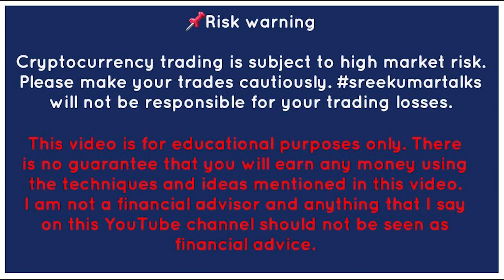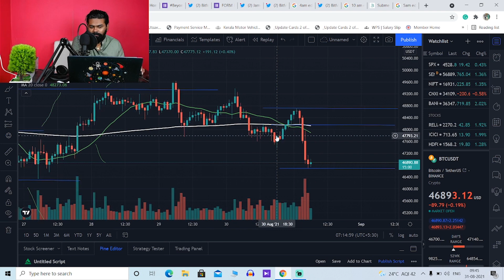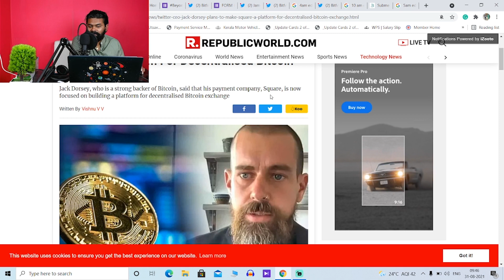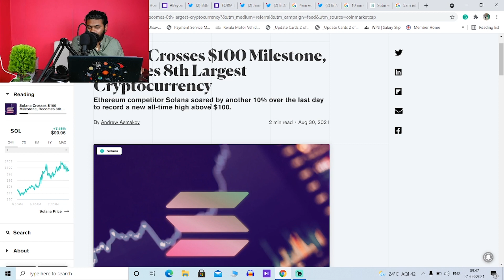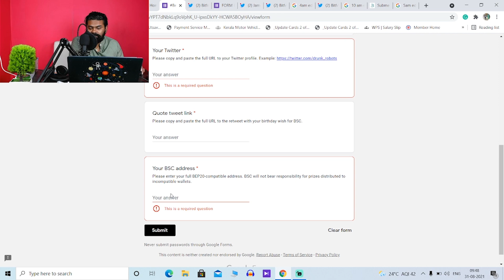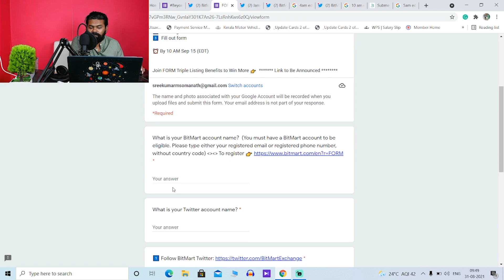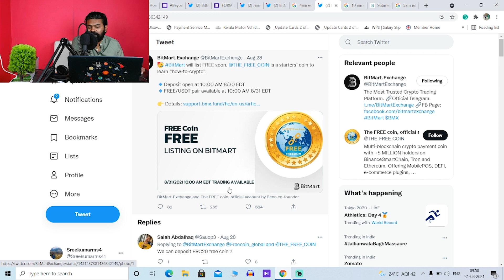Twitter ന്റെ Bitcoin Exchange വരുന്നു🔥 | Crypto Malayalam | Crypto News Today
ഇന്നത്തെ Crypto വാർത്തകൾ | Crypto Today News | Crypto Malayalam | crypto news today malayalam | FREE Crypto Airdrop Malayalam Twitter ന്റെ Bitcoin Exchange വരുന്നു🔥 | Crypto Malayalam | LQT, FORM 8000 Giveaway

Chapters
0:01 intro
0:08  btc resistance & support (usd)
1:25  btc resistance & support (INR)
1:44  wazirx news
2:33 twitter bitcoin exchange
3:01 solana news
3:33 lqt\ form giveaway
5:45 binance mobile recharge
6:01 bitmart listings

List ആയ Cryptocurrency ഫ്രീ ആയി ലഭിക്കാൻ  (100% genuine) 👇

Use my code and claim your bonus: 6sf8pc8z

CRYPTOSHARMA / CRYPTOPRIYA
CRYPROBADSHAH / CRYPTOARYAN
CRYPTONIKHIL / CRYPTORAHUL
CRYPTOSAKSHI